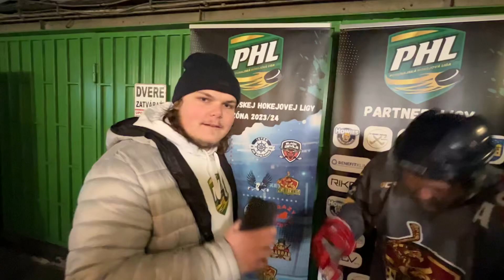🔥Pozápasový rozhovor: Peter Miček (HK Bažanti Hurbanovo)🔥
Pozápasový rozhovor: Bad Batch vs. HK Bažanti Hurbanovo 3️⃣:6️⃣

🏒Peter Miček (HK Bažanti Hurbanovo)

Moderátor:
🎤Ivan Bacho